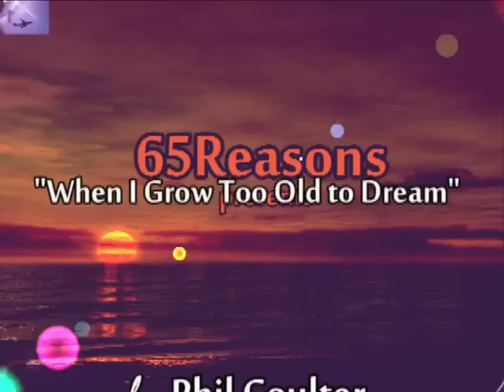♥ "When I Grow Too Old to Dream" - Phil Coulter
Previously uploaded in my old channel (65Reasons) on Dec.11, 2008.

Artist: Phil Coulter
When I Grow Too Old to Dream
From the film "The Night Is Young" (1935)
(Sigmund Romberg / Oscar Hammerstein II)
"When I Grow Too Old to Dream" is a popular song with music by Sigmund Romberg and lyrics by Oscar Hammerstein II, published in 1934.
(Lyrics)

I'll have you to remember
Your love will live in my heart
So, kiss me my sweet
And so let us part
And when I grow too old to dream
That kiss will live in my heart

(Orchestral Interlude)

212